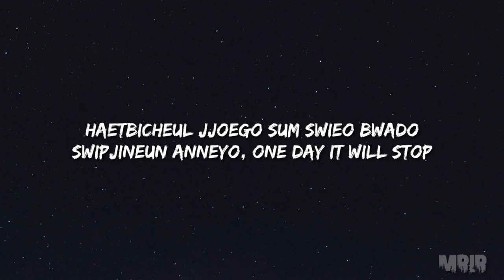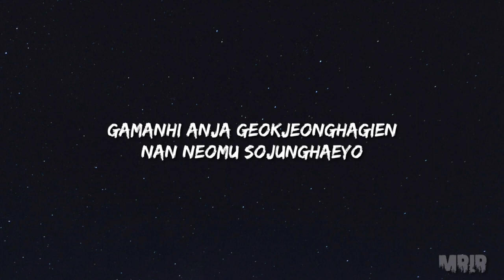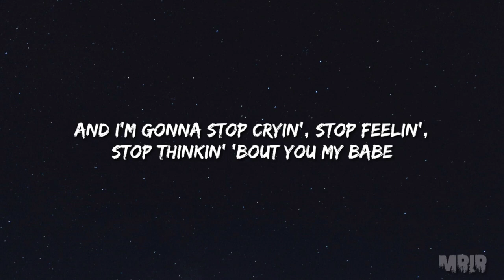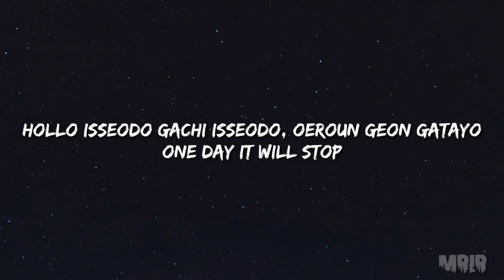LEE Hi HOLO KARAOKE Instrumental Lyrics